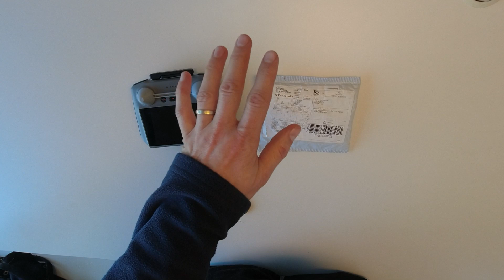Mi-a ajuns curelușa pentru telecomanda DJI RC2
Am mai achiziționat un accesoriu pentru telecomanda DJI RC2, o curelușă care o să fie utilă. zic eu.

Link-urile de mai jos conțin afilieri, asta înseamnă că nu veți plăti mai mult, dar că eu voi obține un mic comision, care mă va ajuta să creez mai mult conținut valoros pentru voi.

Dacă vreți să cumpărați o drona DJI Mini 3, cu telecomanda RC smart:

Microcarduri SD:
microcard SD rapid 64GB Sandisk Extreme Pro
microcard SD rapid 128GB Sandisk Extreme
microcard SD rapid 128GB Samsung Evo Plus

I got the strap for the DJI RC2 remote control

I also purchased an accessory for the DJI RC2 remote control, a strap that will come in handy. I say.